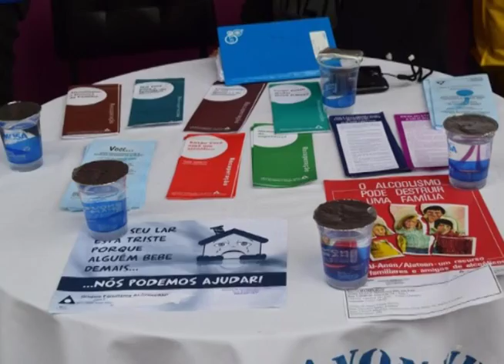Unidade de Controle do Tabagismo de Novo Hamburgo comemora 10 anos